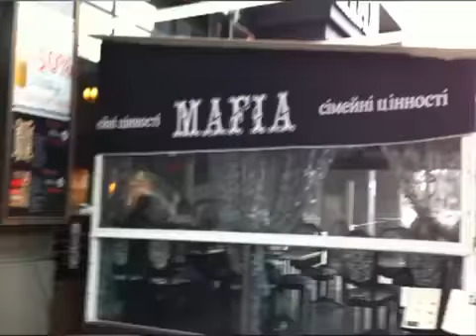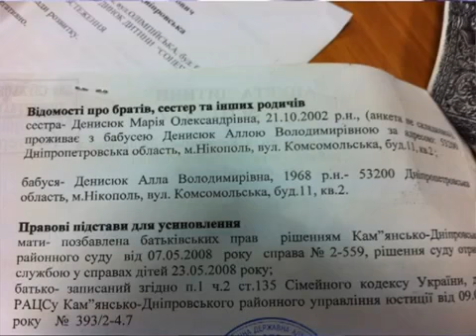Seeing Alec's File and Baby Pictures in Kyiv (Day 3)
In this episode we get to  see his baby pictures and officially are invited to adopt him.

Schedule:
THE MOTHER THE WORLD SHOW - new uploads M and Friday
Sisters Talk - Tuesday and TH
Special - Wednesday (either Music, live stream or archived video)
Alec's Adoption - Sat and Sunday through the fall of 2012

YouParent is proud to be a part of The Moms View/Maker Studios family.